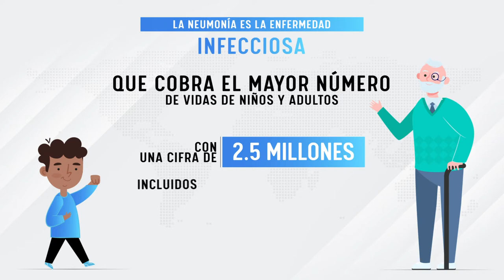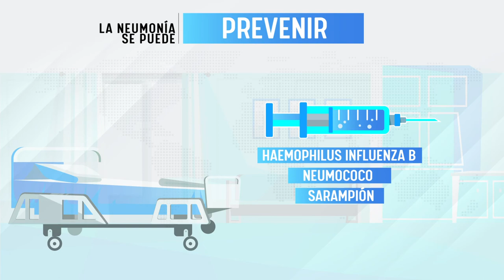Detección y Diagnostico de la Neumonía- explicado en Español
Cualquier persona puede tener una neumonía, pero la neumonía afecta especialmente a los niños de los países de bajos ingresos. La neumonía grave se presenta con hipoxemia, lo que significa tener  niveles bajos de oxígeno en la sangre. La pulsioximetría es una herramienta esencial y sencilla para la detección de hipoxemia en la neumonía grave. El reconocimiento y el tratamiento tempranos de la hipoxemia en niños con neumonía es fundamental. Aprenda a identificar y diagnosticar la neumonía en este video de 4 minutos.

Comparta con sus seres queridos, ¡ Este video podría salvarles la vida!

0:00 ¿Qué es la neumonía?
0:26 Grupos de riesgo de neumonía
0:58 Diagnóstico de neumonía
1:12 ¿Qué es la oximetría de pulso?
1:40 Detección de neumonía
2:20 Prevención de la neumonía
2:49 Involúcrate
3:15 Outro

Este video fue creado por NEUMOAI con el apoyo de Pneumo-Strategy, iniciador de la Campaña Mundial de Concienciación de la Neumonía-Pneumolight y la Conferencia Global para el Día Mundial de la Neumonía. Además de español, está disponible en los siguientes idiomas:
Stop Pneumonia - Save Lives!